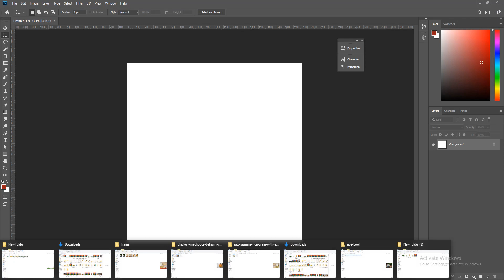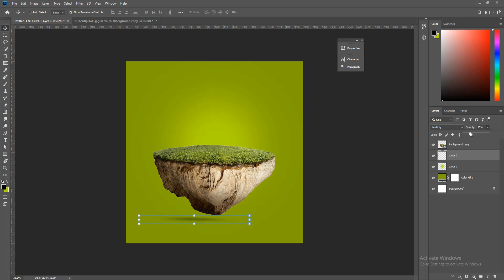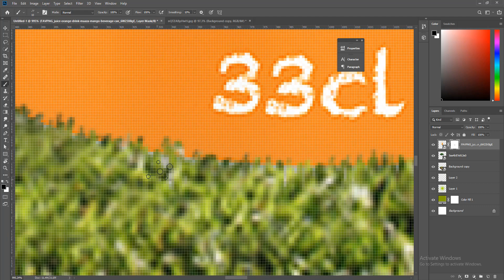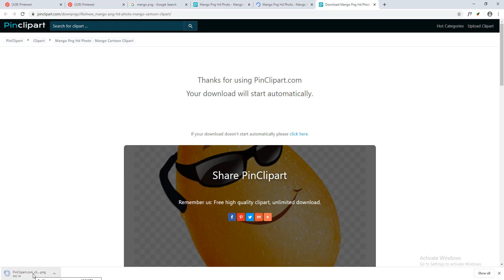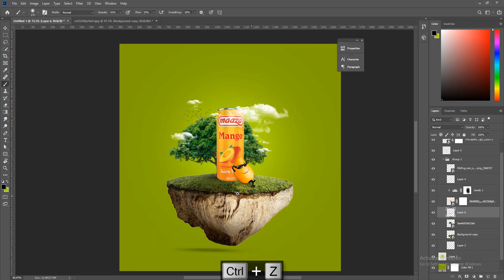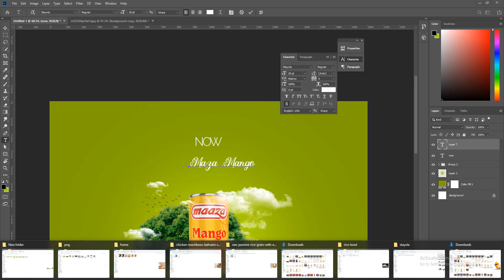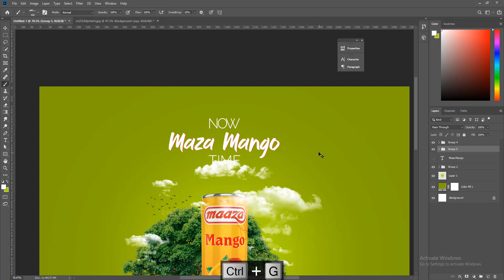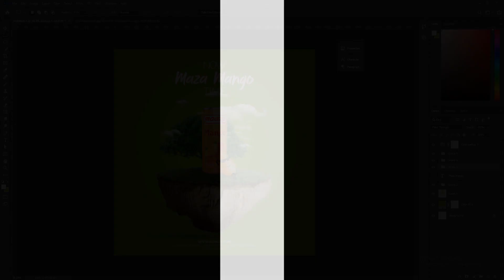How to make Photoshop Manipulation | Commercial Banner | Final Creation